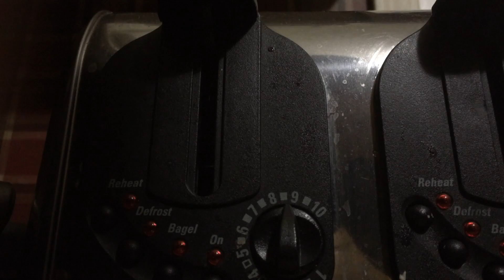The on button on a toaster doesn't turn the toaster on, it turns it off.